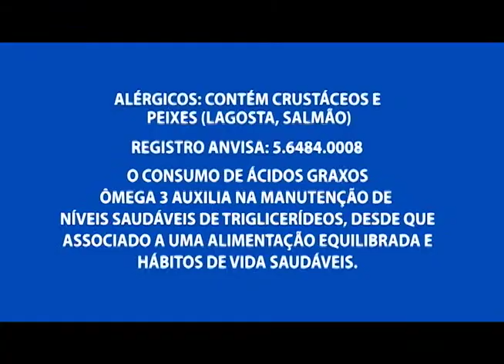Mercado de trabalho contrata mais profissionais especializados em Manaus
02º BLOCO AGORA 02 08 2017 - Mercado de trabalho contrata mais profissionais especializados em Manaus